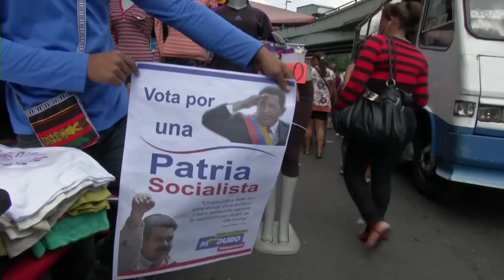Chávez' langer Schatten: Venezuela wählt neuen Präsidenten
Die Fußstapfen, die der verstorbene Staatschef Hugo Chávez in Venezuela hinterlässt, sind groß: Sein von ihm erkorener Nachfolger Nicolás Maduro bemüht sich als amtierender Präsident zwar um ein ähnlich volksnahes Auftreten wie der charismatische Linkspopulist, doch viele Venezolaner trauen Maduro nicht zu, aus dem Schatten seines Mentors treten zu können. Bei der anstehenden Präsidentenwahl am Wochenende wittert daher Oppositionskandidat Henrique Capriles Morgenluft.